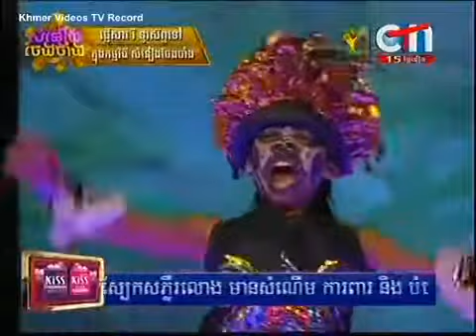Khmer Comedy,Chao Lok Ta Comedy, 19 July 2014 ,Perk mi, Khmer Komsan